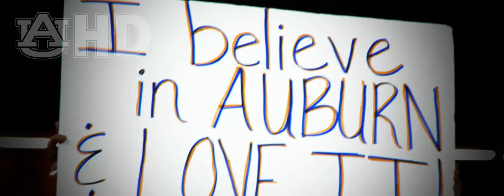2012 Auburn Football Tunnel Video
As seen on AUHD